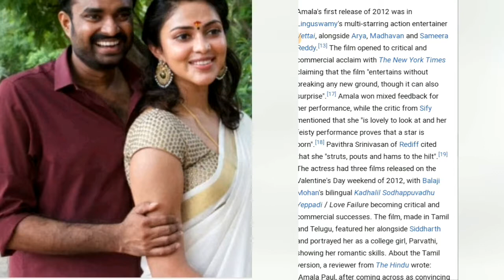happy birthday Amala Paul WhatsApp status 2020